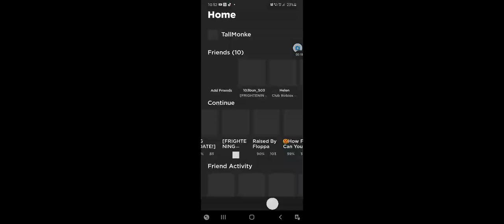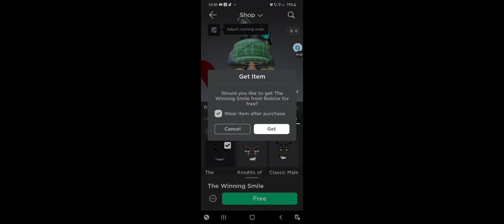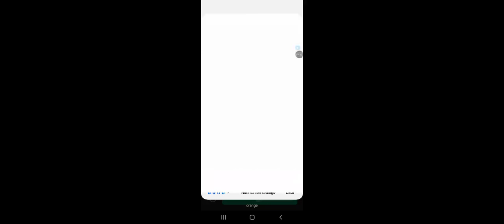Find the markers 3 part 1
part 1 ooooof the trilogy of playing find the markeeeeeerrrrrrsssss.